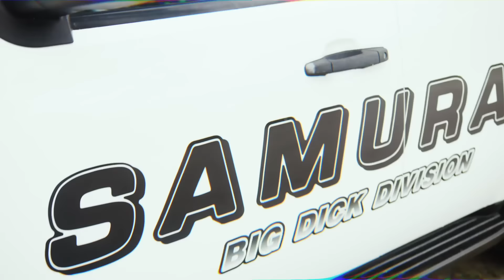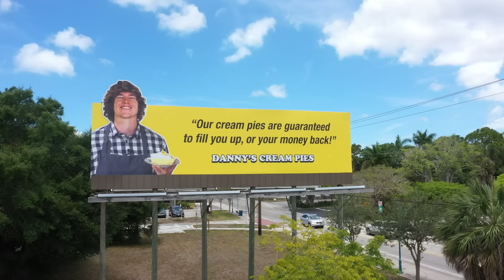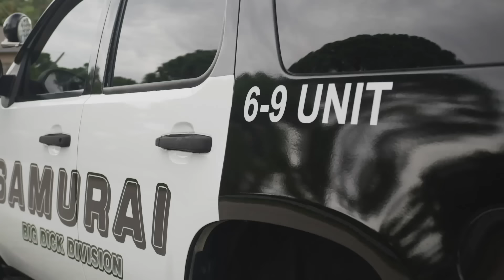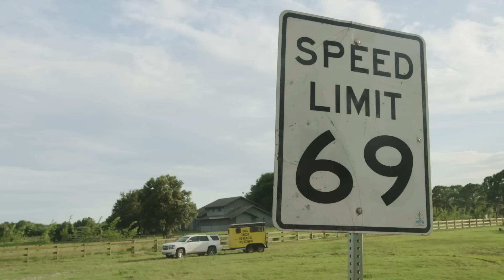Karen Bullied Me!